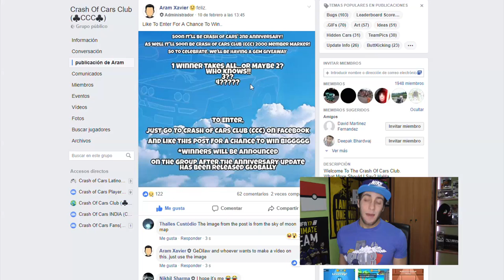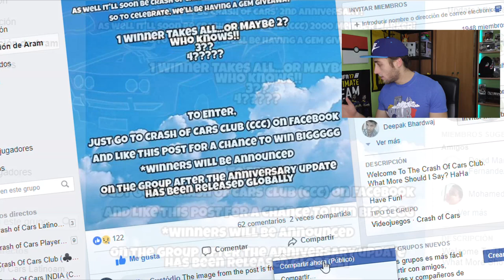(Crash Of Cars Club) - SORTEA GEMAS!! Por el 2º Aniversario